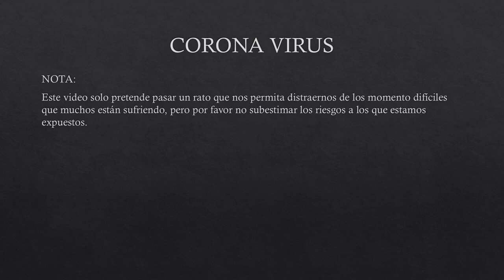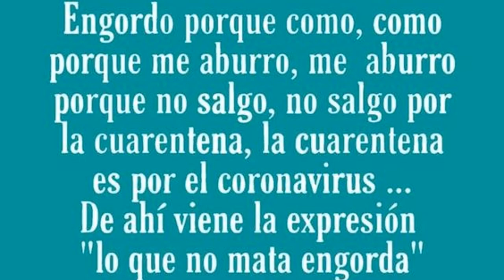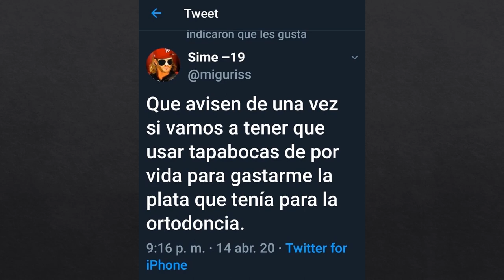Cuarententa memes para superarla (parte 12)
Ocurrencias que nacen por el confinamiento por el COVID19. La cuarentena despierta la creatividad y el humor.

Les prometo que cuando termine, estemos todos juntos pero